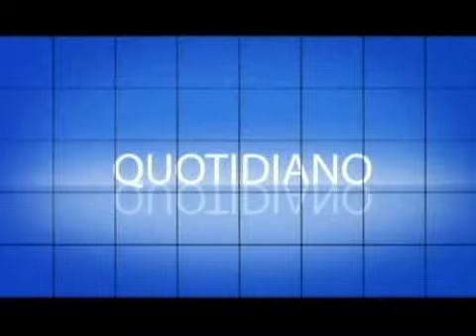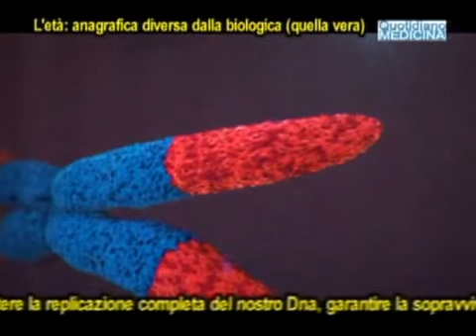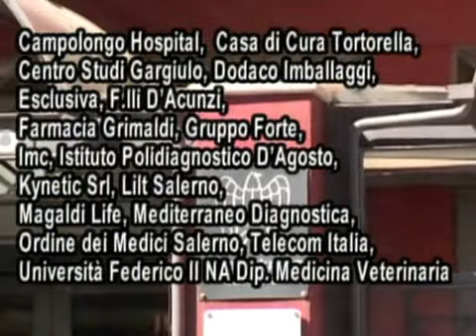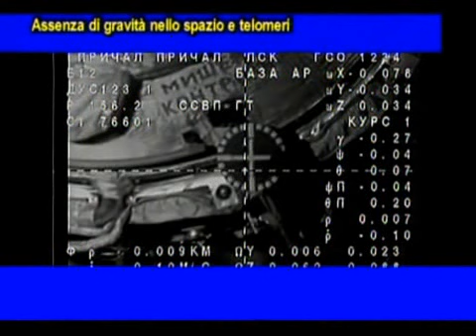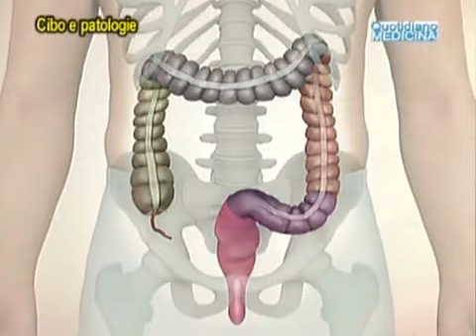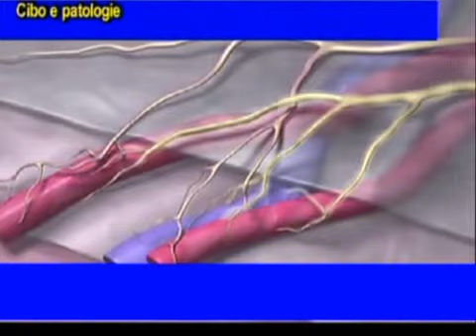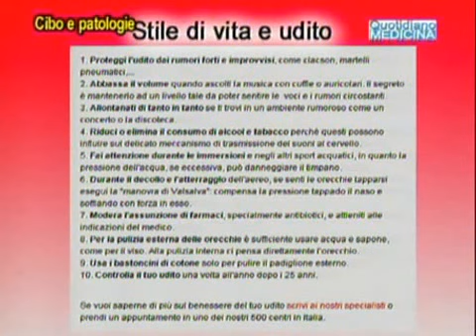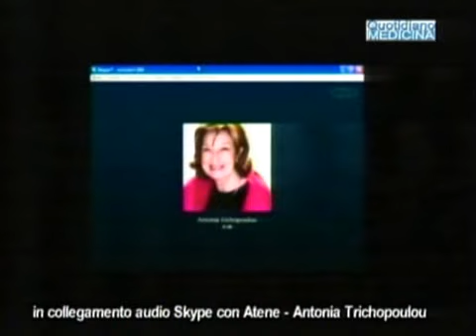Si può vivere di più e meglio? Ecco come. - 01: Cibo e patologie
You can live longer and better?
Food, Lifestyles, Telomeres, Longevity - 01: Food and diseases.
(Telomeri e astronauti ISS: Imma De Vivo, Cibo e tumori: Aniello Mauro D'Angelo, Cibo e pazienti in degenza: Ottavio Coriglioni, Cibo ed emicranie:  Vincenzo Pizza, Cibo e udito: Giovanni Rodio, Cibo e sale: Aldo Liguori, Cibo e aziende di produzione: Antonia Trichopoulou)
Tutti sappiamo la nostra età, perché dipende dalla data di nascita. Ma quella è l’età anagrafica.   Che è diversa dalla nostra età vera, quella biologica, quella che dipende dallo stato delle nostre cellule (mentre vediamo come si invecchia in questa animazione di 50 secondi ). Ebbene, è possibile sapere come siamo messi, insomma quale differenza c’è tra l’età anagrafica e quella biologica, quella vera? E quanto contano il cibo,  l’ambiente, il modo in cui viviamo? Insomma, è  possibile sapere quanto siamo vecchi realmente?  E, sapendolo, tener lontane le patologie ed invecchiare lentamente, a lungo ed in buona salute, salvo gli accidenti che non dipendono da noi? La risposta è sì. Ma non ricorrendo ai questionari su Internet, che non hanno alcuna attendibilità. Né osservando i risultati delle analisi periodiche che facciamo alle urine ed al sangue. Che hanno indubbiamente la loro importanza, ma sono soltanto indicative e lasciano aperta la porta a tutti gli incidenti improvvisi sulla salute. Una risposta vera arriva invece dal test sui telomeri, strutture situate alle estremità dei cromosomi per proteggerli dal degrado, permettere la replicazione completa del nostro Dna, garantire la sopravvivenza della cellula.
Di telomeri parleremo spesso a Q M con l’aiuto di specialisti di rilievo mondiale. E di telomeri, cromosomi, cellule, Dna si è discusso in Campania grazie alla presenza di Immacolata De Vivo, la scienziata americana di origini italiane, ritornata nel nostro  Paese proprio su invito di Quotidiano Medicina per partecipare ad una serie di meeting scientifici, promossi da noi e da un gruppo di medici campani che da anni fanno ricerca sul rapporto tra cibo, lifestyle e longevità. Il primo step nella sede di Confindustria. SA, dove, su invito del presidente del Gr. Sanità di Confindustria Ottavio Coriglioni e del Presidente del Gr. Alimentare Francesco Senesi,  Miss De Vivo ha incontrato gli imprenditori campani (in rappresentanza tra gli altri di Campolongo Hospital, Casa di Cura Tortorella, Centro Studi Gargiulo, Dodaco Imballaggi, Esclusiva, F.lli D’Acunzi, Farmacia Grimaldi, Gruppo forte, Imc, Istituto Polidiagnostico. D’Agosto, Kynetic, Lilt Salerno, Magaldi Life, Mediterraneo Diagnostica, O. dei Medici SA, Telecom Italia, Univ. Federico II NA Dip. Medicina Veterinaria. Un parterre di assoluto rilievo, alla presenza anche di esperti e professionisti, per discutere sul rapporto tra cibo, stile di vita, telomeri, longevità ed i viaggi spaziali, diventati il 1° argomento dopo l’incidente occorso al Falcon, il cargo spaziale che Space X, la società privata di proprietà del magnate Elon Musk, aveva messo a disposizione della Nasa per inviare viveri ed attrezzi a Scott Kelly e Mikhail Kornienko, i due astronauti tuttora in orbita nella ISS, la cui permanenza per 1 anno sarà decisiva sulla capacità di adattamento dell’uomo alla prolungata assenza di gravità, in vista della missione spaziale su Marte prevista entro il 2035.
Il cargo esploso in volo , al suo ritorno sulla terra, avrebbe portato anche i campioni di sangue e di tessuto da analizzare nei laboratorio di Harvard per verificare il comportamento, la lunghezza dei telomeri dei cromosomi degli astronauti in assenza di gravità in particolare nel confronto tra Scott in orbita ed il suo gemello Mark sulla terra.  Cosa succede ora? Il confronto doveva essere ogni 3 mesi, e quello di giugno è saltato con l’esplosione del Falcon.  Come sarà il nuovo protocollo? Miss De Vivo, incaricata dalla Nasa di esaminare le variazioni dei telomeri degli astronauti.

Uno dei grandi interrogativi che si pongono tutti i medici specialisti ed anche i medici di medicina generale, è la relazione tra il cibo e le malattie.